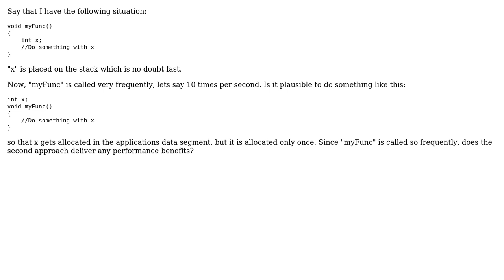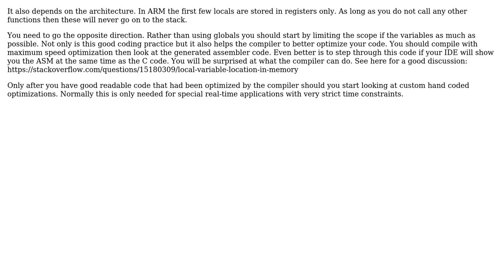Software Engineering: Place variables frequently used by the same function on the heap?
With thanks & praise to God, and with thanks to the many people who have made this project possible! | Content (except music & images) licensed under CC BY-SA | Music | Images & others | With thanks to user Tereus Scott user ratchet freak user Nitkov and the Stack Exchange Network Trademarks are property of their respective owners. You are responsible for your own actions.